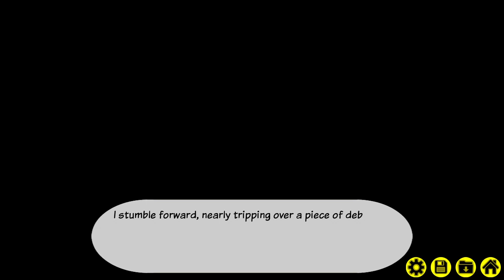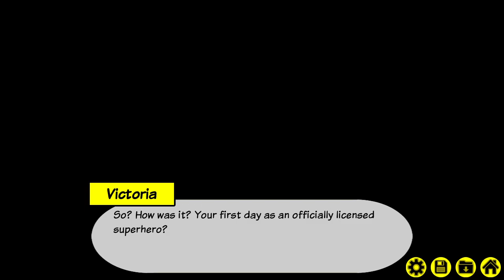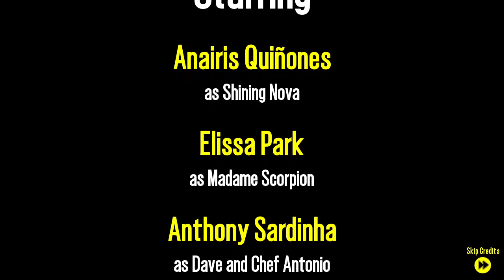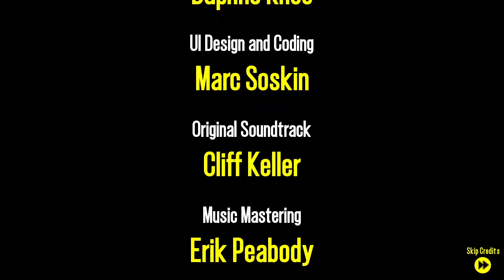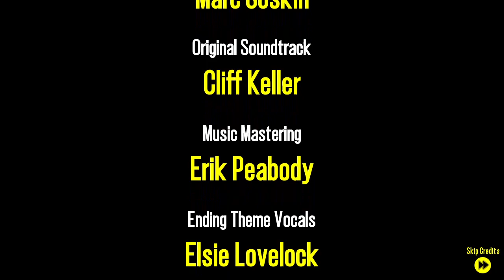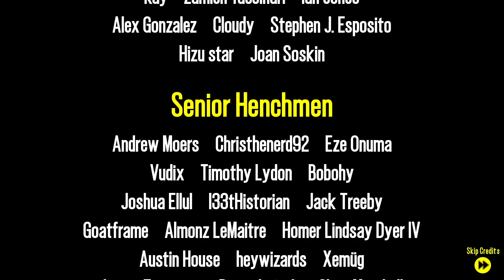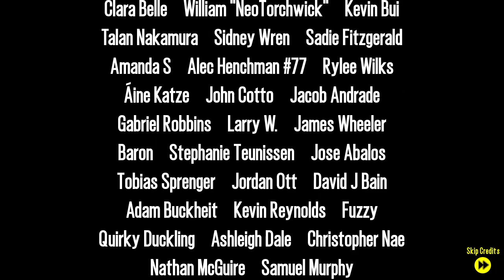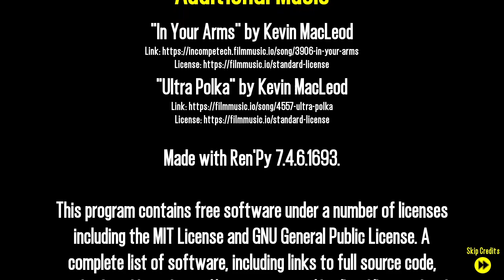Henchman Story Part 19 | A heroic Duo [Ending #6]